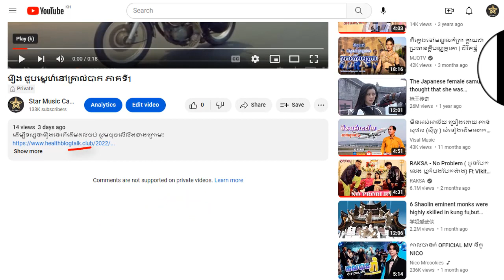រឿង ជួបស្នេហ៍នៅគ្រាលំបាក ភាគទី19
ដើម្បីទស្សនារឿងនេះពីដើមដល់ចប់ សូមចុចលើលីងខាងក្រោម៖

សូមអរគុណ